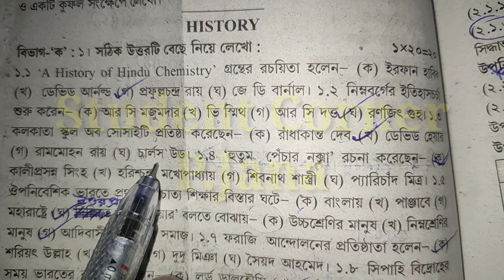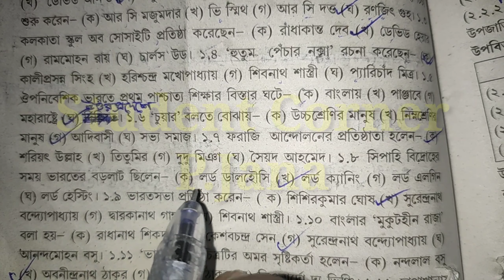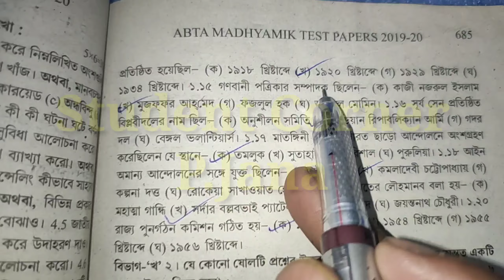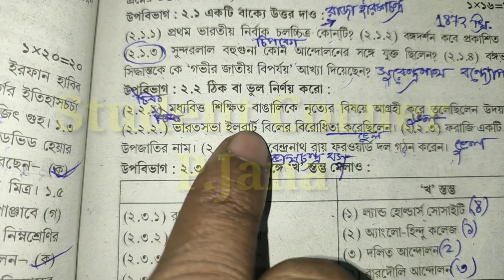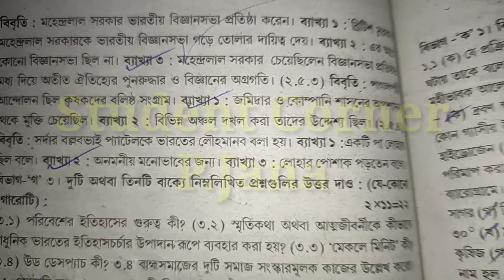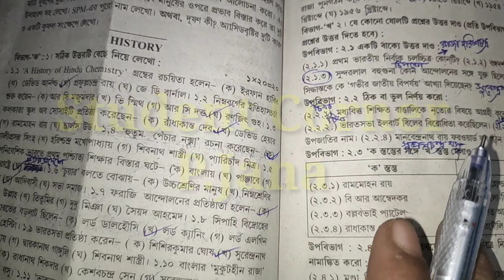ABTA TEST PAPER SOLLUTION 2019 - 2020. SUBJECT - HISTORY (ইতিহাস). Page No -684(৬৮৪).